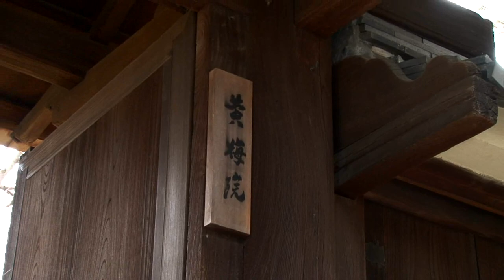蒲生氏郷公しのぶ428回忌法要 ：2023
戦国武将蒲生氏郷の墓のある京都・大徳寺黄梅院で命日の2月7日、428回忌法要が行われました。松阪市・会津若松市・滋賀県日野町・京都市などゆかりのある地の関係者多数が参列し遺徳をしのびました。